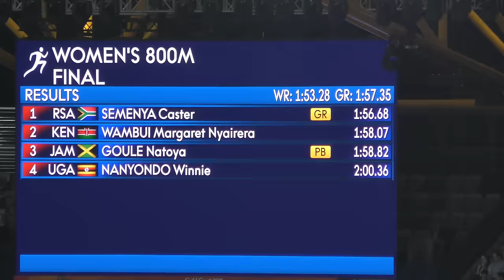800m Final Caster Semenya 1:56.68 GR Gold Coast 2018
Gold Coast, Queensland, Australia           13th April 2018
WR  1:53.28  Jarmila Kratochvilova       Munich  July 1983
GR  1:57.35   Joanna Houareau         Manchester July 2002
1. Caster Semenya                  1:56.68  RSA  GR
2. Margret Nyairera Wambui  1:58.07  KEN
3. Natoya Goule                        1:58.82  JAM  PB
4. Winnie Nanyondo                 2:00.36  UGA
5. Alexandra Bell                       2:00.83  ENG
6. Docus Ajok                            2:01.22  UGA
7. Emily Cherotich Tuei           2:01.74  KEN
8. Eglay Nalyanya                    2:03.08  KEN
Splits
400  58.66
600  1:28.84
last lap 58.01
Please try our Sprint Stopwatch Search STAZER in the App Stores.